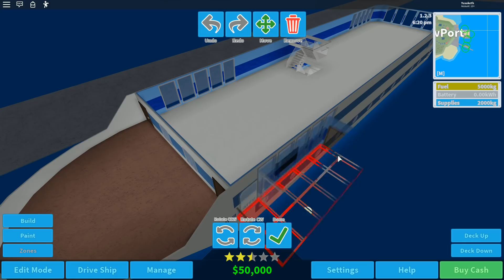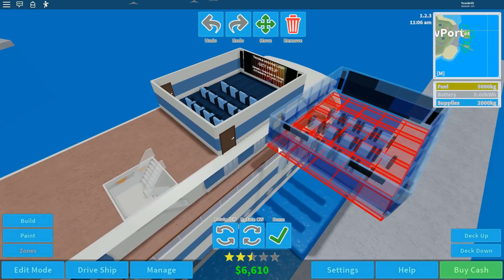เปิดกิจการเรือสำราญสุดหรู จะทำเงินได้เท่าไร Roblox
Roblox group : ThanksForWatchingYT